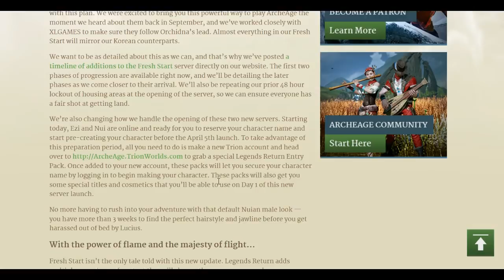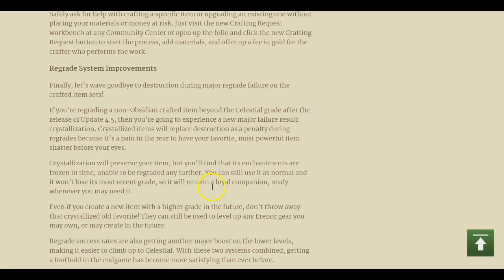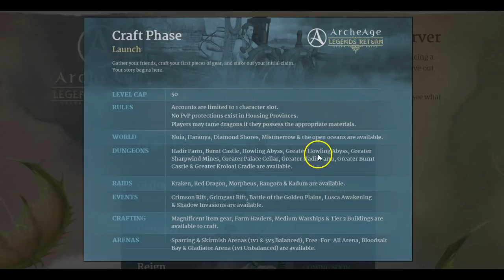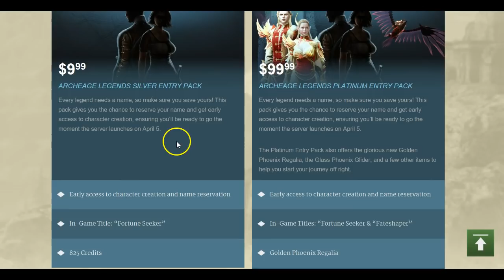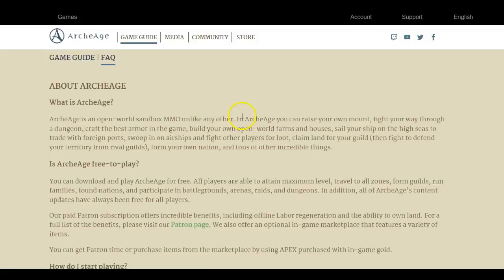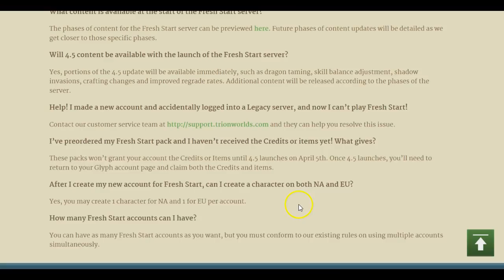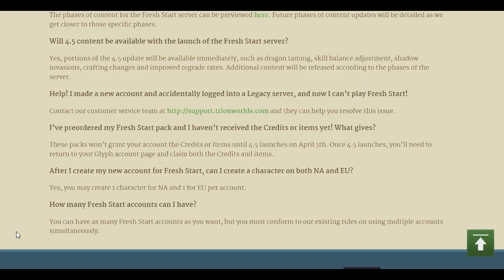Archeage fresh start servers open on april 5th 2018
Fresh start time released info launch and 1 month plan so far